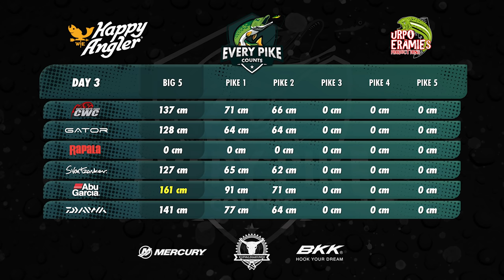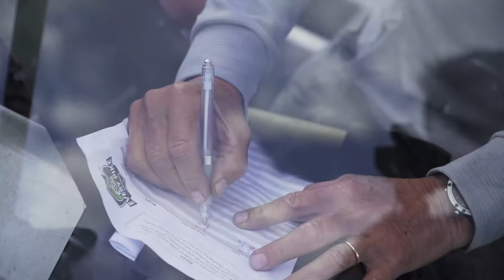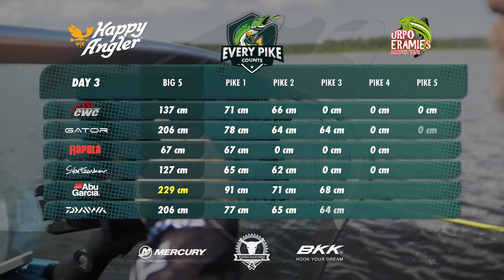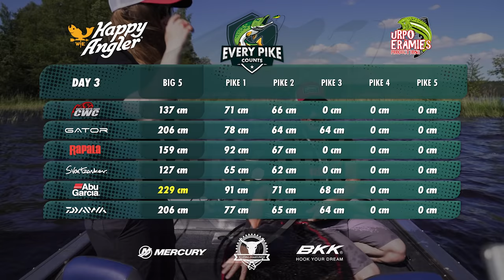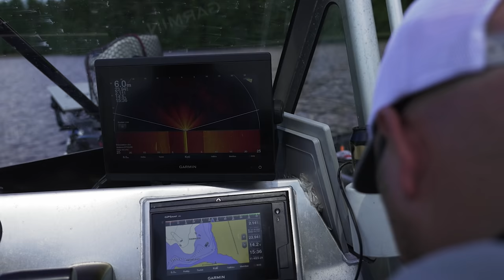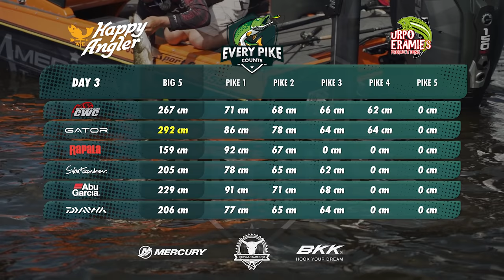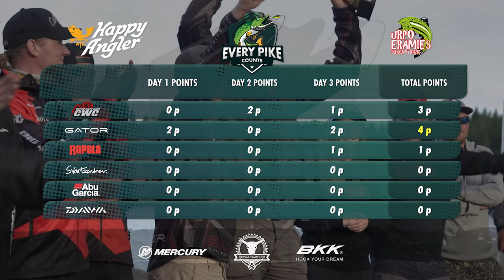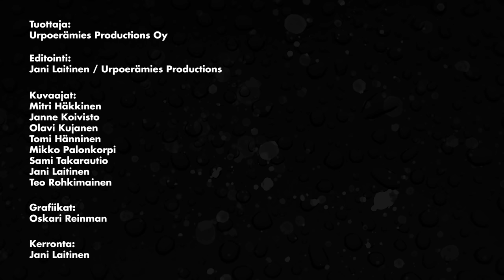EVERY PIKE COUNTS 2022 with Happy Angler - Episode 6 | [ENG / FIN]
TEAMS:
Abu Garcia | Antti Heinonen & Jani Karonen
CWC | Mika Mäkelä & Andreas Seger
Daiwa | Ville-Matti Blomqvist & Mikko Riekkinen
Gator | Mika Mujunen & Alexander Lexen
Rapala | Ville Lohi & Emma Lindgren
Svartzonker | Jani Haavisto & Tomi Tikkanen

PRODUCER:
Urpoerämies Productions Oy

FILMING:
Mitri Häkkinen
Sami Takarautio
Olavi Kujanen
Mikko Palonkorpi
Janne Koivisto
Tomi Hänninen
Jani Laitinen
Teo Rohkimainen

EDITING:
Jani Laitinen

GRAPHICS/ANIMATION:
Oskari Reinman

NARRATION EDIT:
Tomi Nurmi